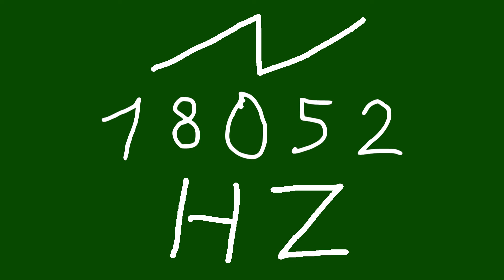18052 hz saw